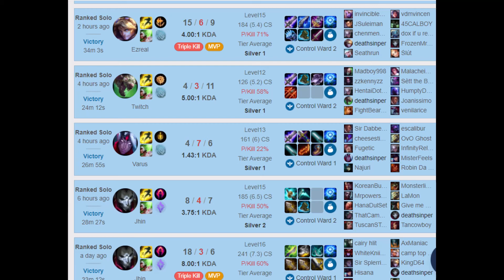Off season Bootcamp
PepeHands